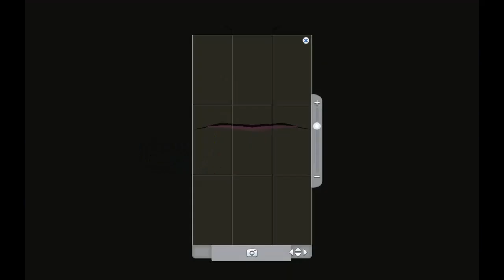Making money scenario ep 202